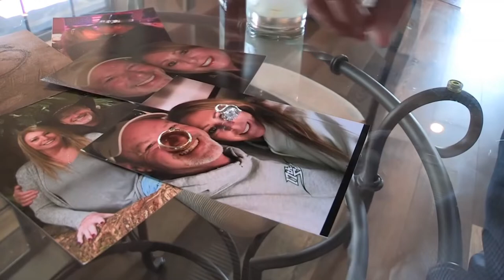Roger Adams Music Video “I’ll Think of Something”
Performed by Roger Adams. I’ll think of Something written by Jerry Foster and Bill Rice. Copyright protected.